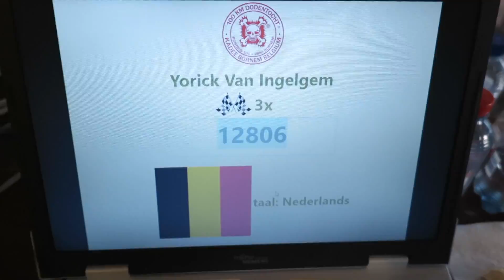Dodentocht 2016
Hi everyone if you wan't to see/know more, feel free to click the link to my website. I would appreciate it very much!

The usic used in this video is not my own!
But here is a list of all the awesome artists and their songs used.

List:
-Galantis - No Money (Piskksels remix)
-Major Lazer DJ Snake feat. MØ - Lean On (ATAX Remix)

I hope you have/had a great time!
Enjoy life and keep it simple!